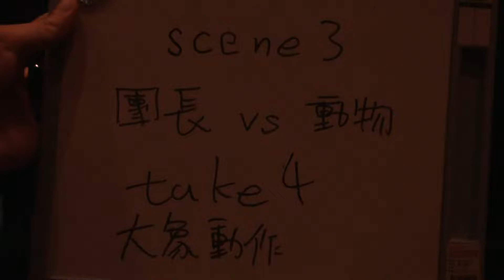0318 大象動作練習-3